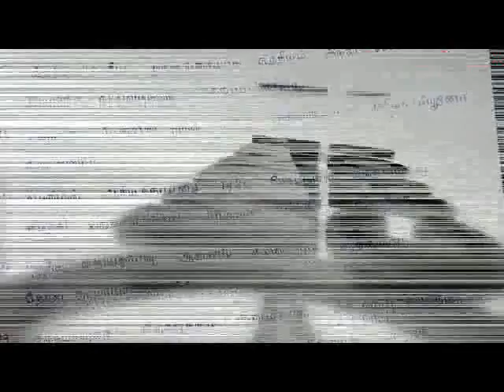CURRENT AFFAIRS (9-JUN-2018 - 10-JUN-2018) / நடப்பு நிகழ்வுகள்